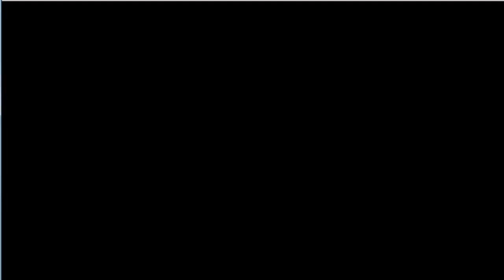Haydunn's Pokemon Diamond NUZLOCKE CHALLENGE (Part 31)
Nuzlocke RULES!:
1.Any Pokémon that faints is considered dead, and must be released.
2.The player may only catch the first Pokémon encountered in each area, and none else. If the first Pokémon encountered faints or flees, there are no second chances.
3.All pokemon must be nicknamed something awesome so if he dies, Haydunn gets sad.